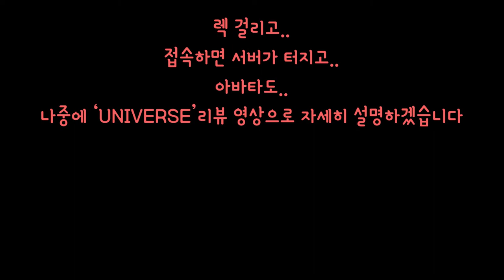아이돌 어플 'UNIVERSE(유니버스)' 30초 리뷰(엄청 짧음 주의!!!)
새로 출시 된 아이돌 어플 '유니버스' 어플 반응을 30초로 요약 했습니다